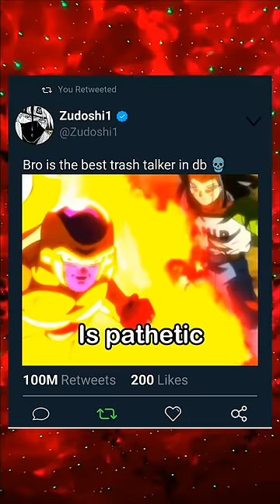the best trash talker fr💀